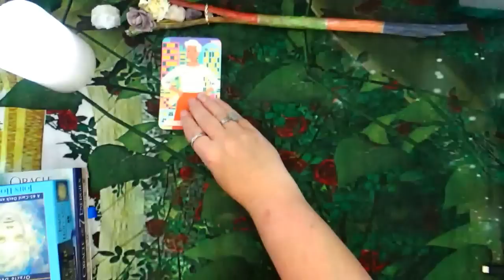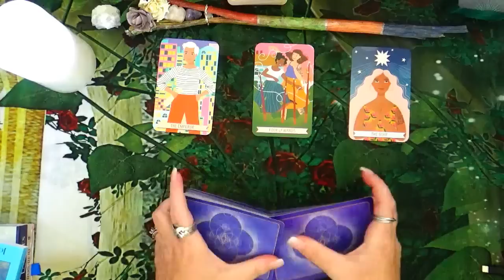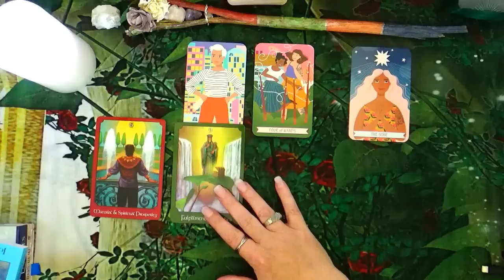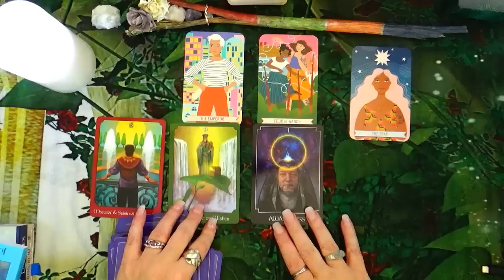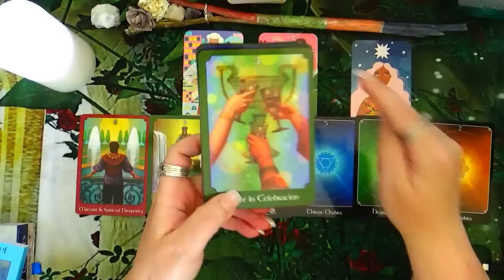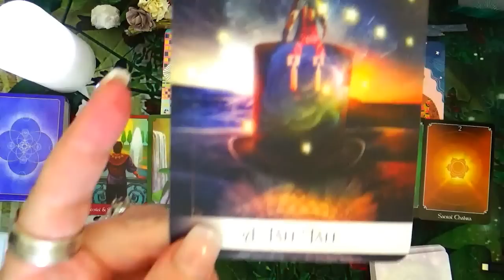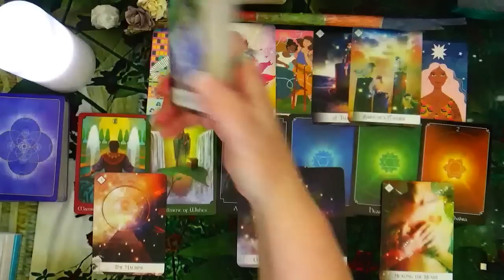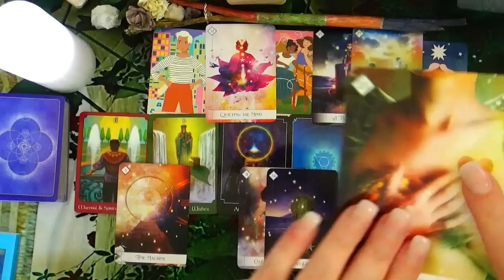PISCES ♓ WOW!! POWERFUL 3 ~ 6 ~ 9 KINDA WEEK 📆 JUNE 27 TO JULY 3 2022 💫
WOW POWERFUL 3 6 9 KINDA WEEK JUNE 27 TO JULY 3 2022